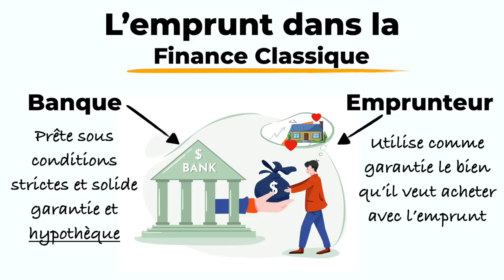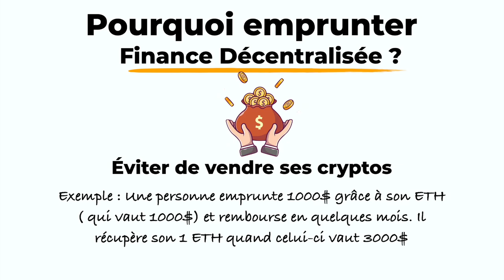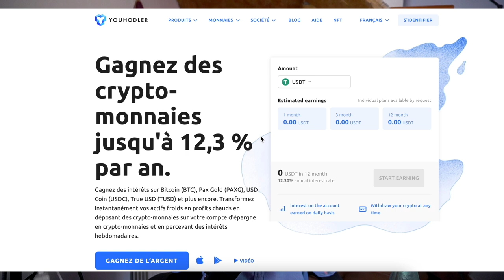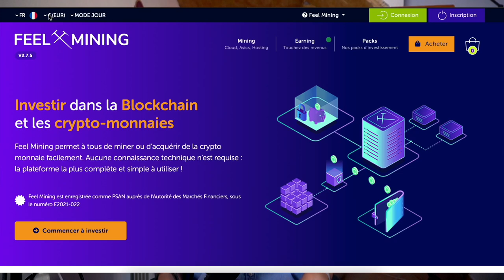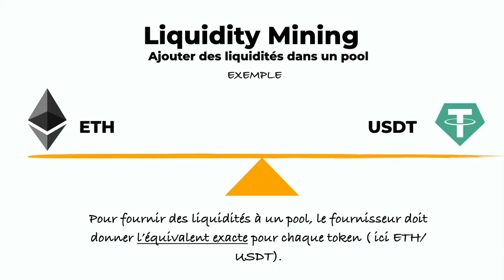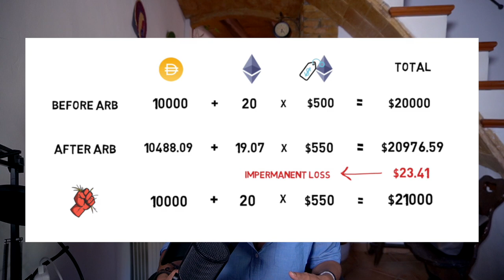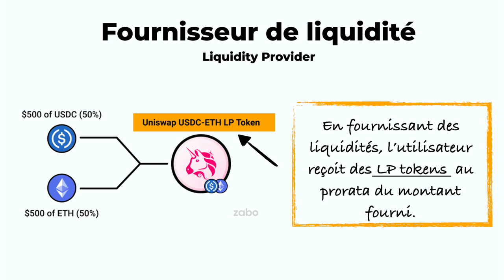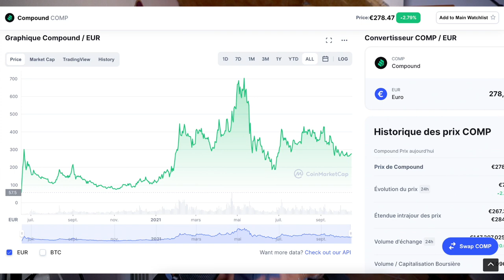Gagner de l'argent sur la DeFi est un jeu d'adulte ( Épisode 2 Formation )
⬇️ Ceci est  la seconde partie de la formation DeFi et voici les liens utiles:

Timeline :
00:00: Introduction

▬▬▬▬▬▬▬▬▬▬▬▬▬ SITES PARTENAIRES ▬▬▬▬▬▬▬▬▬▬▬▬

▬▬▬▬▬▬▬▬▬▬▬▬▬ INFOS ▬▬▬▬▬▬▬▬▬▬▬▬▬